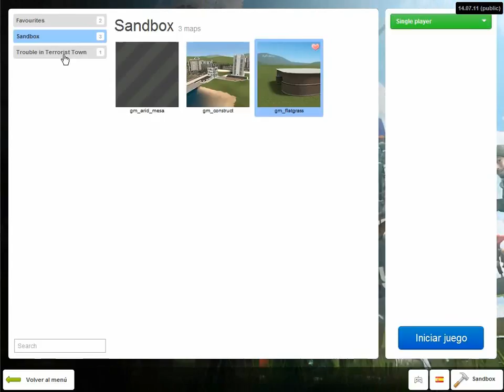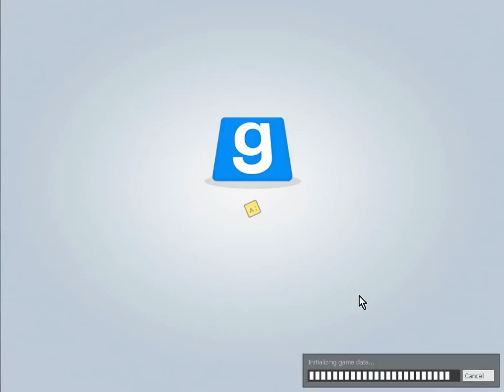Especial Dia de La Familia The Games XD Garry's Mod 14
Subscribite! y like! PLEASE!